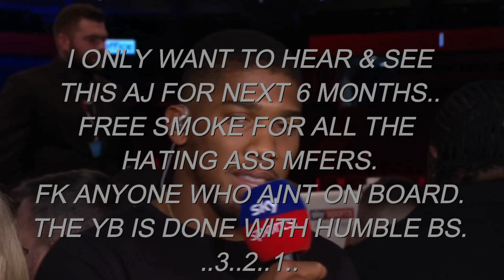"ANDY RUIZ HAS ONLY 6 MONTHS TO BE CHAMPION!" - ANTHONY JOSHUA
The YB gives his opinion & reacts to Anthony Joshua lets Andy Ruiz know what time it is.. (kind of).